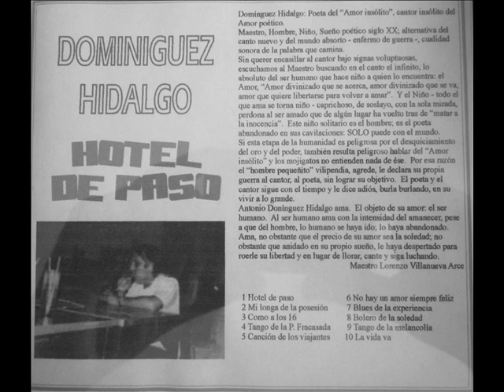Como a los 16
Hermosa canción del disco "Hotel de paso", de Antonio Domínguez Hidalgo, grabado en 1988.